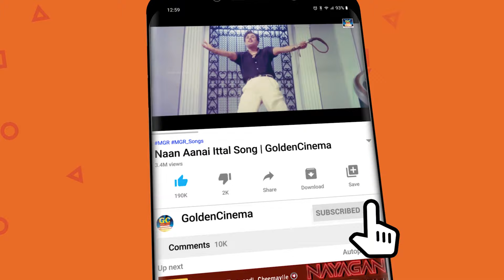அதிகாலையில் கேட்க புத்துணர்ச்சி தரும் SPB பாடல்கள் | SPB LOVE SONGS | GoldenCinema.